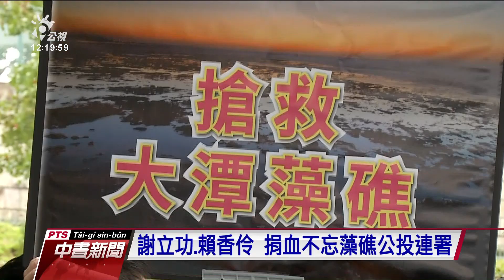珍愛藻礁公投連署尚差11萬 民眾黨響應 20210228 公視中晝新聞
由環保團體所發起的珍愛藻礁公投連署，近期話題延燒，也獲得不少民眾支持；目前累計收到將近24萬份連署，距離35萬目標，剩下11萬。環團認為，以這樣的速度來看，很有希望通過第二階段門檻。而在228這天，民眾黨在前往新莊捐血時，也參與藻礁公投連署，希望能以理性的思辨，討論公投議題發展。